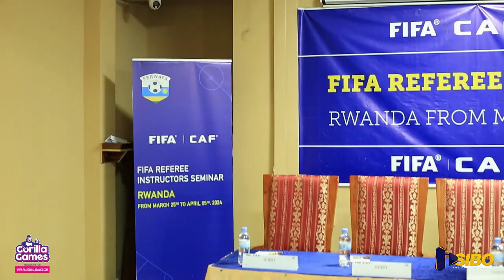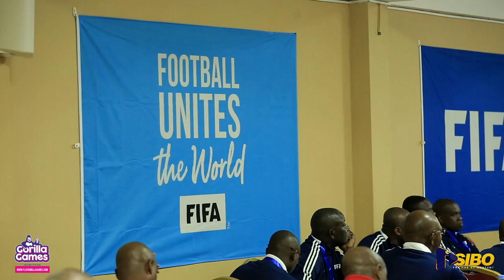Amahugurwa y'abasifuzi ba FIFA baturutse ku isi hose||Menya impamvu FIFA yahisemo ko abera mu RWANDA